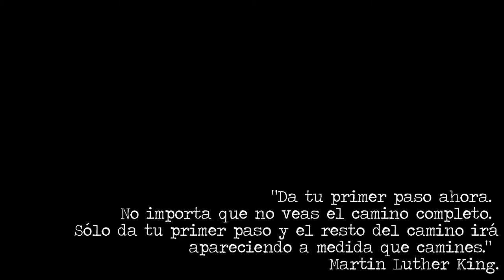NOTICIÓN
El video que anuncia un gran día.